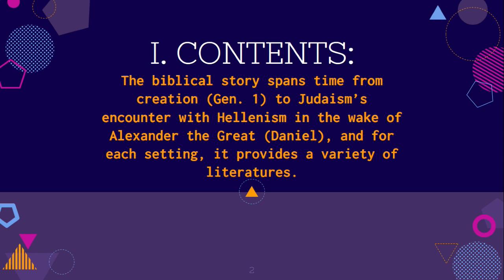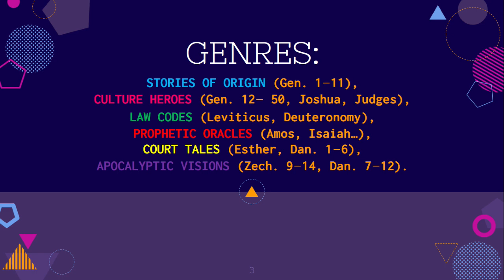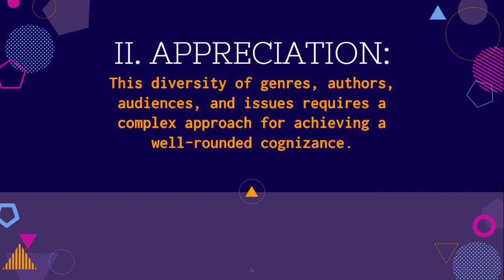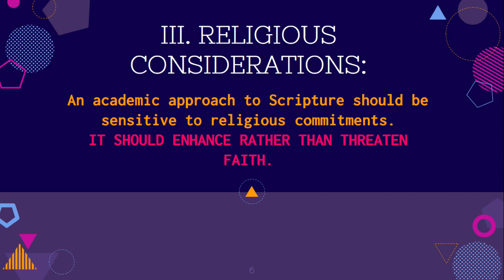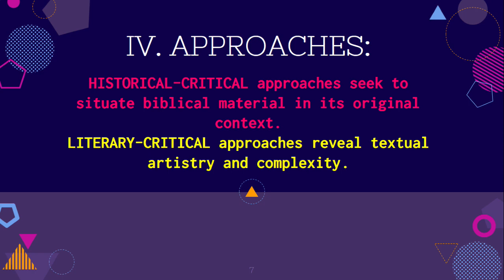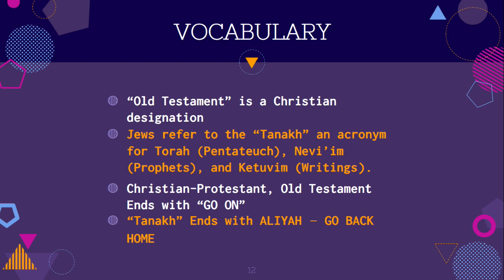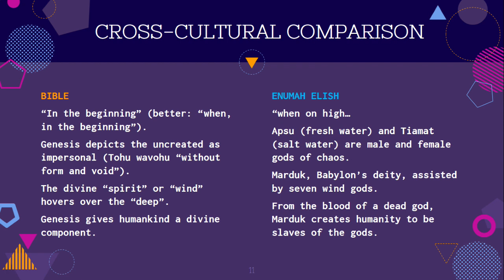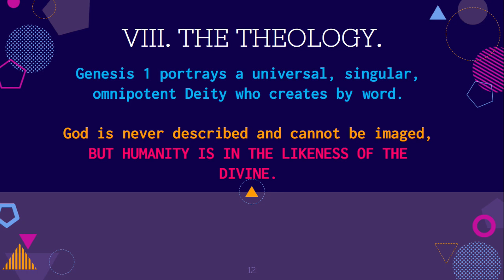THE OLD TESTAMENT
GENESIS: In the Beginning